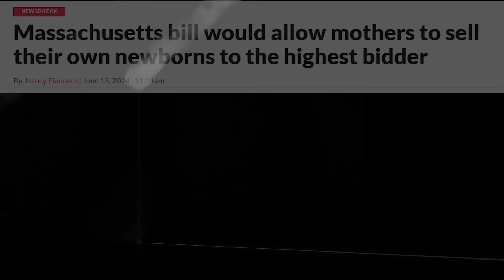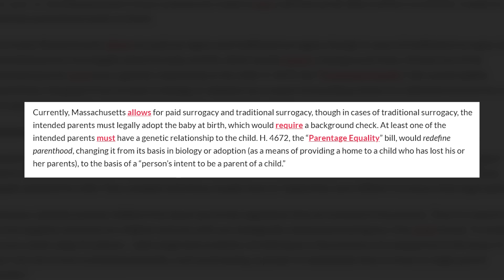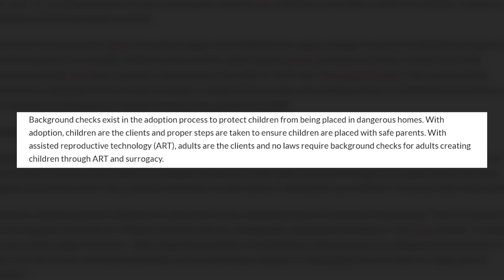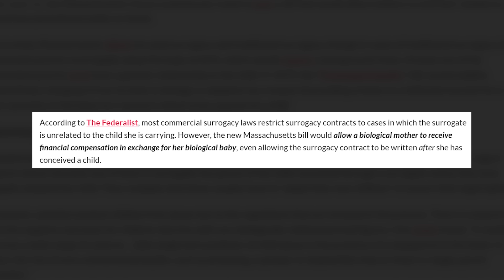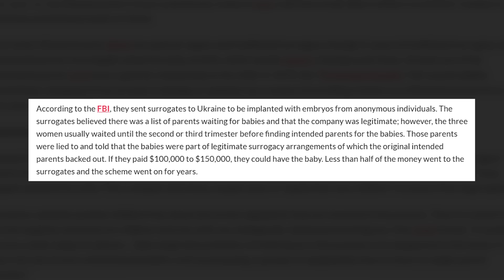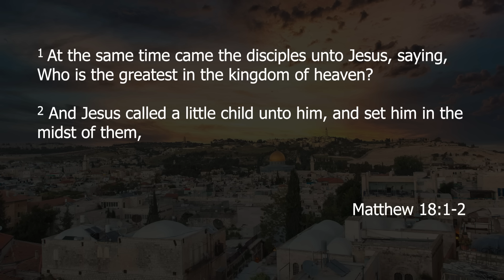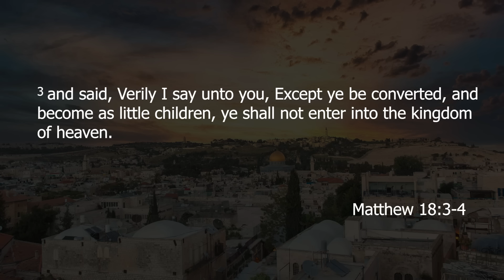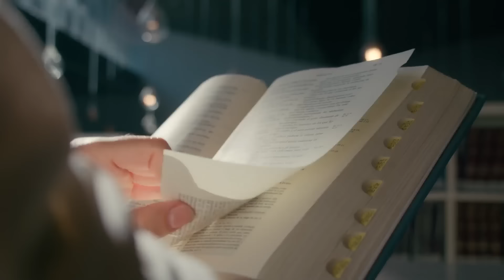A Law Was Just Passed That Is UNTHINKABLE!!!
You can’t make this stuff up!!! The days are getting darker and what you’re about to see is direct evidence of that! Children are being targeted because that is one of the fastest ways to destroy a society. Satan is working hard here. Very Hard.